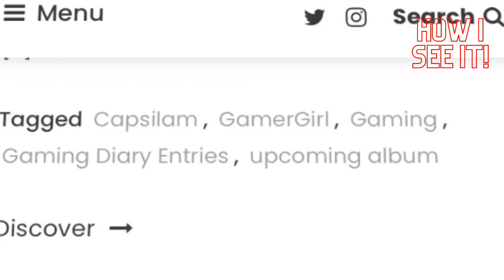The Neighbourhood - Stargazing (Official Video) Reaction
Welcome to HowISeeIt! I ran across TheNeighbourhood and the new song featuring ChipChrome entitled Stargazing I Like It Alot! Lots of Celebrities!

**Music Trails was created to cover rising independent artists building their own legacies and
sharing their talents with the world. Keeping music fans like YOU updated with artists on our
radar. Sit back and enjoy catching up with new music releases that will light a fire in you to keep
hustling after your dreams!